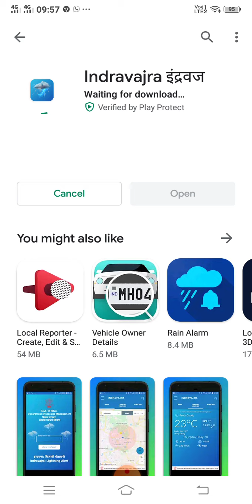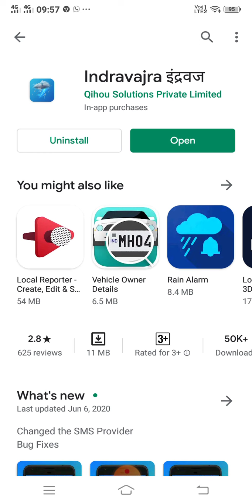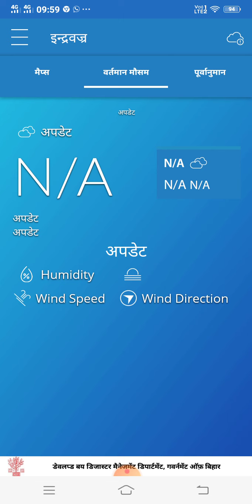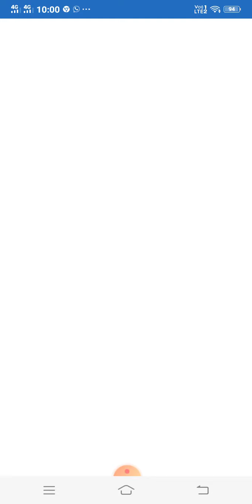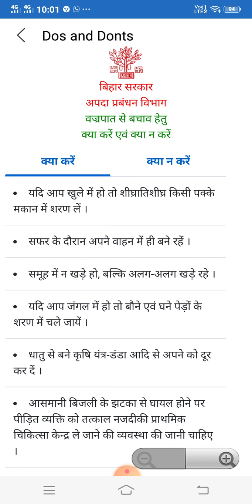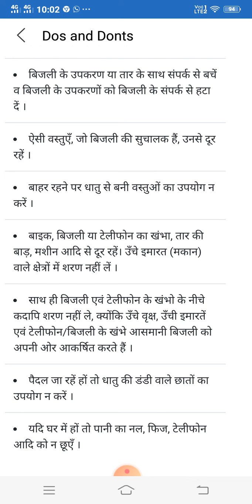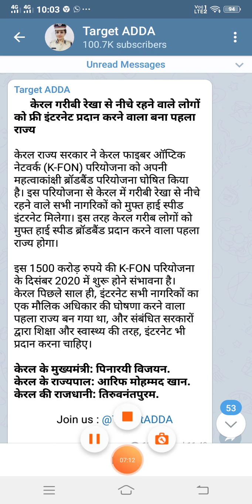ठनका (वज्रपात) से बचाव हेतु इंद्रवज्र(Indravajra) मोबाइल एप्प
ठनका या वज्रपात से बचने के लिए क्या करें, क्या न करें इसके बारे में जानिए। आपदा विभाग द्वारा जारी किया गया इन्द्रवज्र मोबाइल एप्प के बारे में जानें।